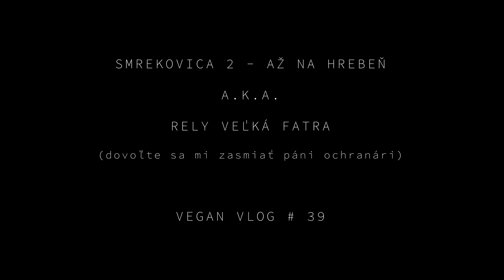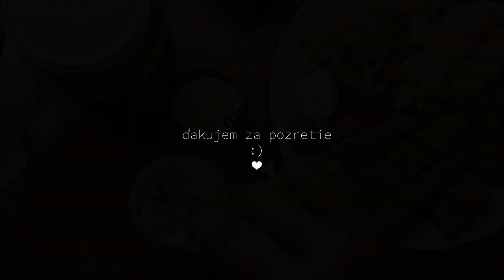VEĽKA FATRA-SMREKOVICA: najkrajšie lesy, brutal výhľad, najťažšie asfaltové stúpanie na bicykli v SR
ahoj,
dnes som sa vrátila na Smrekovicu. tentokrát som ale išla až na hrebeň, za slnkom...
ďakujem, že ste tu so mnou.

❤ ❤ ❤  STAŇ SA PODPORUJÚCIM SLEDOVATEĽOM ❤ ❤ ❤
Pomôž mi udržať videá zadarmo pre všetkých tým, že sa staneš podporujúcim SLEDOVATEĽOM.

Tento kanál potrebuje TVOJU POMOC. Príjem z reklám v budúcnosti nezachráni tento kanál. Pomôcť tomuto kanálu môžeš ktoroukoľvek formou:
2. Zaslaním daru vo forme finančného príspevku v ľubovoľnej výške, frekvencii, na pokrytie časti nákladov spojených s fungovaním tohto kanálu, a to na bankový účet: SK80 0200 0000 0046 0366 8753.

Video, v ktorom objasňujem pozadie tohto kanála a dôvody, pre ktoré tento kanál potrebuje Tvoju pomoc:

Aby ti neušlo žiadne ďalšie nové video, klikni na ZVONČEK💕 Avšak ani zvonček nie je 100% záruka, že sa ti moje video zobrazí! Preto ma nezabudni sledovať na sociálnych sieťach, kde infomrujem o zverejnenom obsahu.

Ďakujem ❤